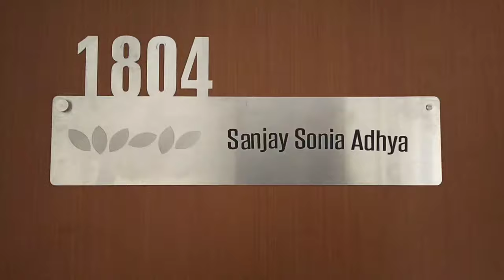Mr.Sanjay jethy's 2BHK interior Design idea/Neo Towers Amanora Park Town Magar patta Hadapsar pune